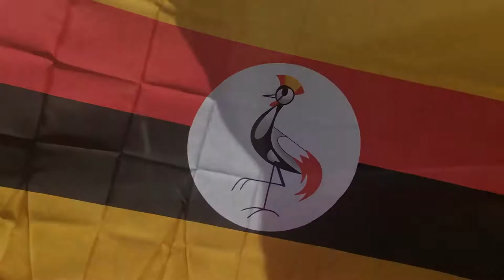FIL Exclusive - Out of Africa: A Ugandan Story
For all the best and latest lacrosse content from across the world and 2018 World Championships, check out: